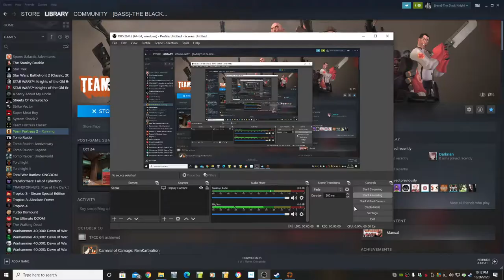Moldergrove! Fight For Your Kriz in Scream Fortress 2020! Let's Play Team Fortress 2!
Another great map here in Moldergrove, with a really interesting "mini-fight" game mechanic.

At intervals, the first three players from each team to reach a portal will face off in a 3 v 3 on another part of the map. The winning side gets Kritz.

Happy Halloween!